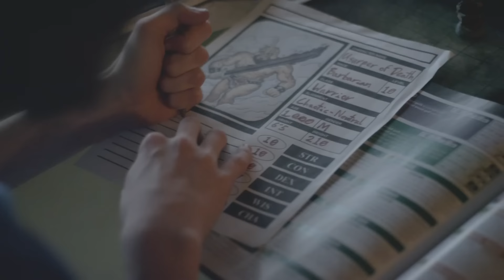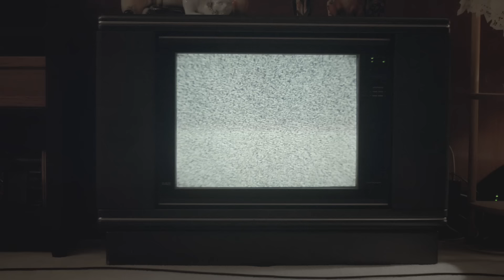Mastodon - High Road [Official Music Video]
Watch the official music video for High Road by Mastodon from the album Once More ’Round the Sun.

Directed by Roboshobo

Mastodon is a hard rock band renowned for their hits "The Motherload," "Oblivion," "Asleep In The Deep," "High Road," "Show Yourself," "Steambreather," and "Curl Of The Burl." They worked with artists like Gibby Haynes, Scott Kelly, and Neil Fallon — amassing billions of global streams and headlined sold out shows around the globe.

Lyrics:
You let the wind take us down
You let the storm come and wipe us out
I saw the fog snuff you out
I saw the ocean come take you under

I have my boots stuck in your mouth
I'll have you screaming for your last breath, yeah
I'll shove them both deep inside
Patiently waiting for deep devour

You take the high road down
I'll take the ground below you
I'll take the ground below

You are the one who nobody likes
You are the plague that was brought here by rats
I'd like to hunt you, that's fact
Watching you fade out and never go back